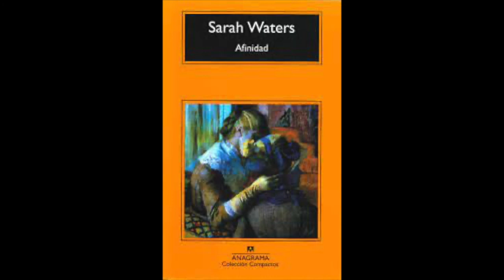Afinidad - Sarah Waters AUDIOLIBRO 1/10